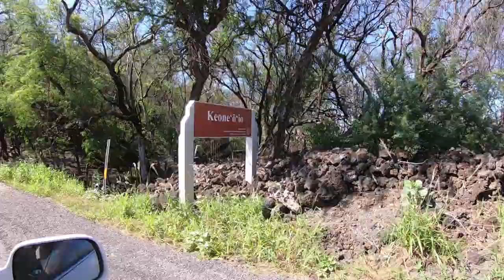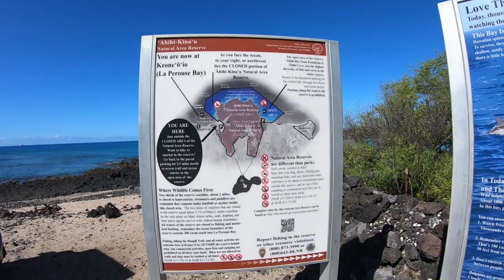Best Hike in Kihei & Wailea Area: The Kings Highway - The Detourist Guide To Travel - Maui | Ep. 32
Enjoy our show? Support it

On this episode of the show we take you hiking in the Kihei area, past Wailea and Makena deep into South Maui on the Kings Highway or the Hoapili Trail. Tag along as we hike the Kings Trail passed beautiful Maui beaches, along epic ocean cliffs, passed endless volcanic rubble from Maui's latest eruption for one of our favorite hikes in South Maui. Whether you're looking for the best hiking trail on Maui or just want see Maui's most recent lava flow, this just might be the top Maui hike! Make sure to subscribe to continue following our Maui travel as we spend the next several months experiencing what it’s like to live, work and explore one of the most beautiful places in all of America.

The Detourist Guide To Travel is a long term travel show for the anti-tourist. We’re into experiencing what it’s really like to live, work and enjoy a destination like the locals do, not the people who visit. So, for the past several years we’ve left our home in the Northwest (Tacoma, WA) and lived somewhere new in the world from Vietnam all the way to Spain. What makes us different than the other 100 billion travel vloggers, digital nomads and backpackers on Youtube? We avoid the tourist track. No hostels or resorts. No tour guides or guide books. No souvenirs or travel clothes. We buy vehicles & groceries. We get apartments & jobs. We go slow & take our time, because if a place is worth going, it’s worth staying for a while.